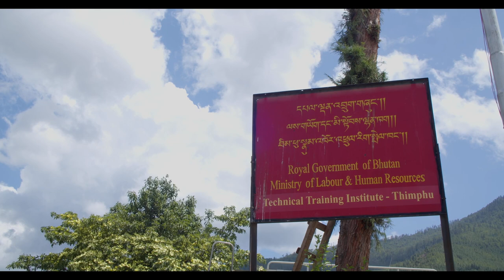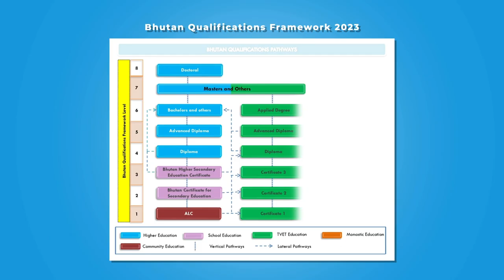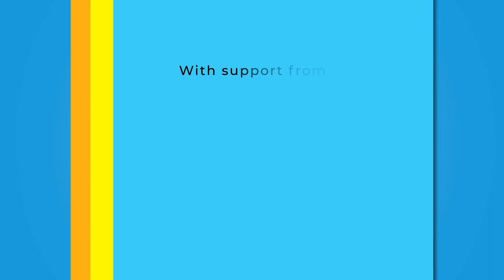BQF 2023 Dzongkha